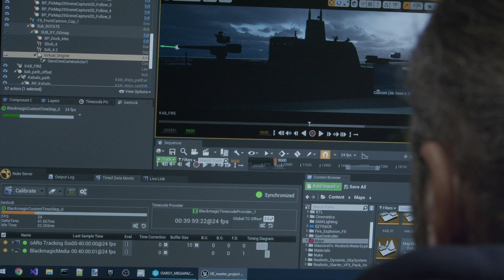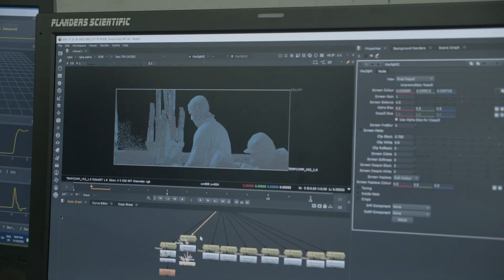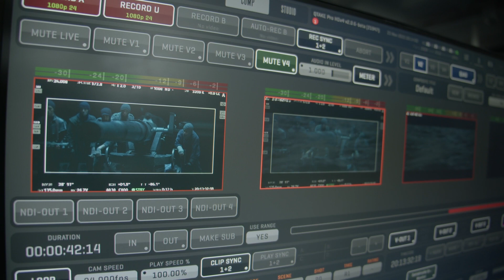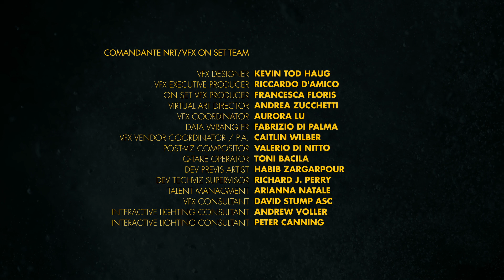The Dawn of NRT - A Metadata Story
Cooke is pleased to announce it has partnered with EZtrack® to develop a seamlessly integrated system that revolutionises the way movies are made. The combination of Cooke’s long-term efforts in accurately mapping its lenses, combined with EZtrack’s camera tracking and data aggregation Hub has forever blurred the line between production and post-production, allowing film makers to merge images from on-set cameras with high-quality computer generated (CG) elements in Near Real-Time (NRT), giving directors the confidence a shot has worked in minutes.

This innovation in the cinematography process debuted on the Italian film Comandante. An incredible venture that not only benefited from this revolutionary new approach to data capture and management, but also featured a 1:1 replica of a Second World War submarine where most of the action takes place.

The creative possibilities of filming have always advanced when filmmakers push the limits of technology to achieve an artistic goal. This behind-the-scenes documentary narrated by VFX designer Kevin Tod Haug, explains how Cooke and EZtrack worked on Director Edoardo de Angelis’ film to realise his vision. The Cinematographer on this film is Ferran Paredes Rubio.